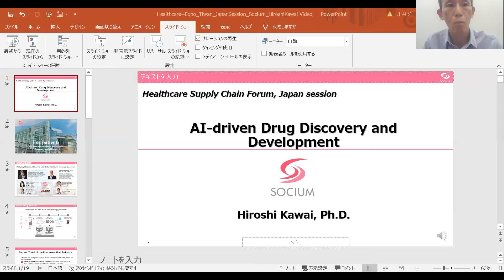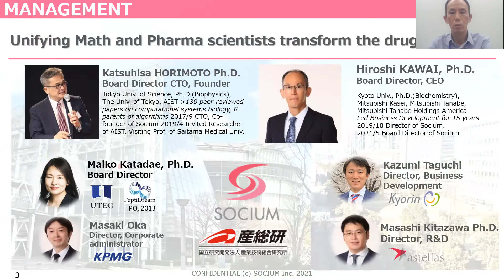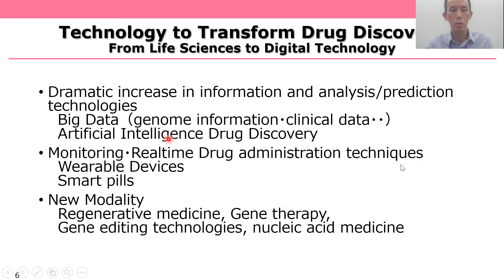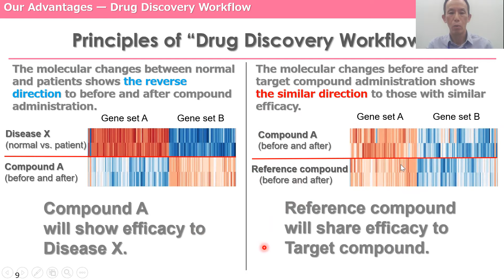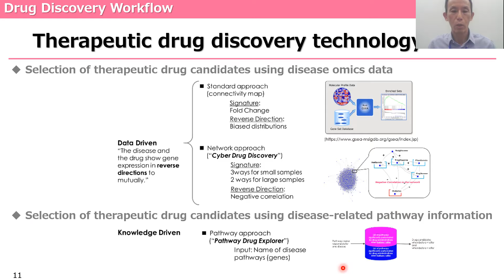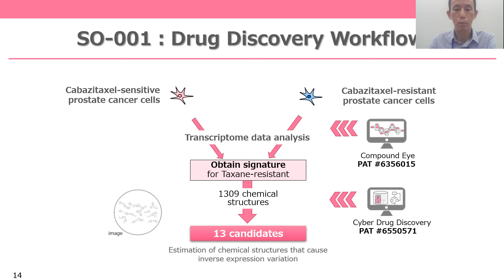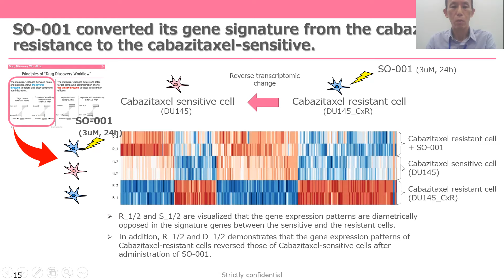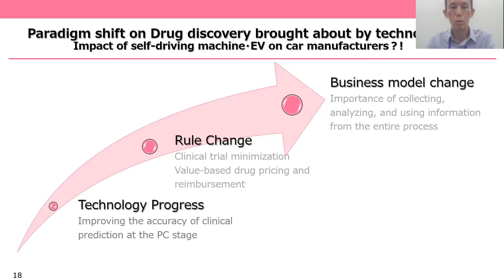[Company Session] A Future Trend of AI-driven Drug Discovery and Development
Hiroshi Kawai
CEO, SOCIUM

Online matchmaking and meeting tool on B2B platform have already been available since 1 November!
To fully exploit business opportunities in this enormous market, please go to our B2B website for more products and services.

◆More details:
1. Healthcare+ B2B Platform
2. Japan Session
3. Find out more in supply chain forum